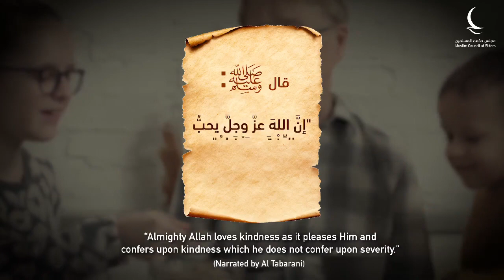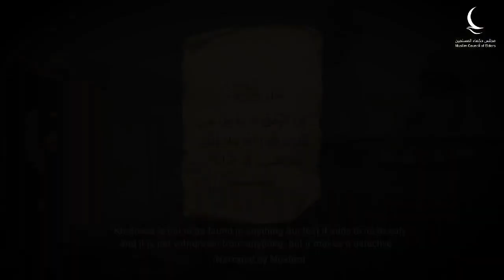لماذا الرفق؟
الرفق يكسر الشر ويبني مجتمعًا خاليًا من العنف..

Why be kind?
Kindness overcomes enmity and fosters societies that are free of violence.

Coexistence_Crescent#